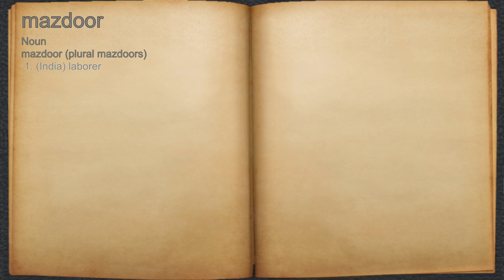What does mazdoor mean?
A spoken definition of mazdoor.

Intro Sound:
Typewriter - Tamskp